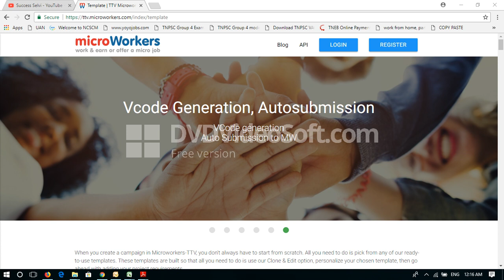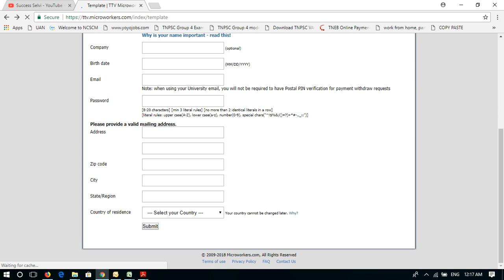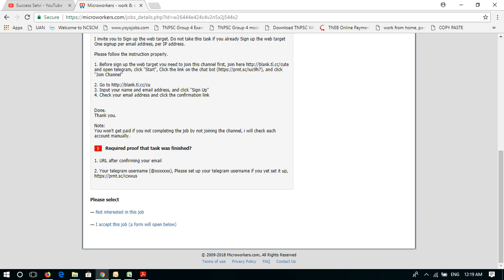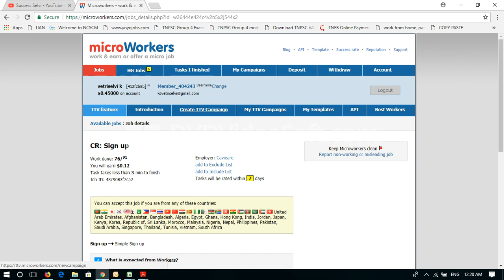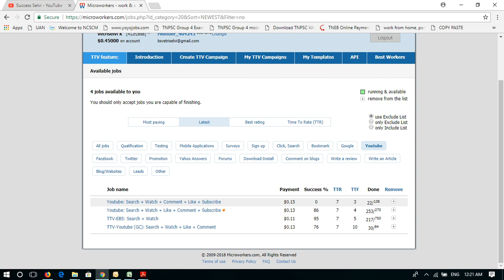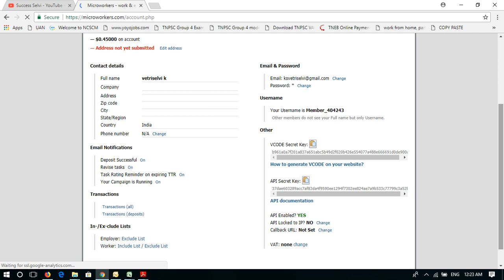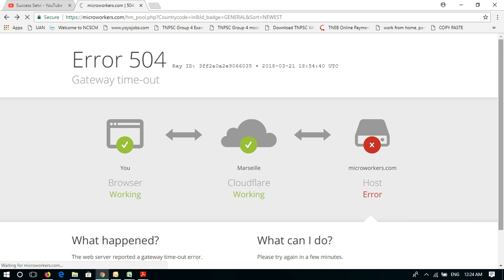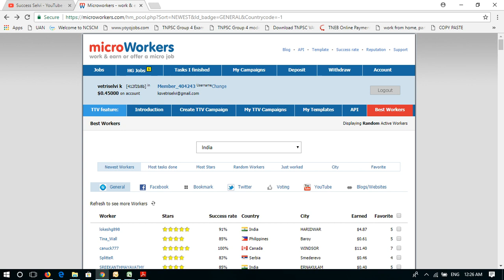Online Part Time Jobs | Earn Daily 1000 Rue| Task Completing Jobs | Online Jobs in Tamil | English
Online Part Time Jobs Without Invesment | Earn Daily 1000 Rupees | Task Completing Jobs | Online Jobs in Tamil | English

     In this video i showed How to Complete task and Earn Money its Very Interesting see full video and start your work by register and login if you have any doubt please command me, Website link below denoted